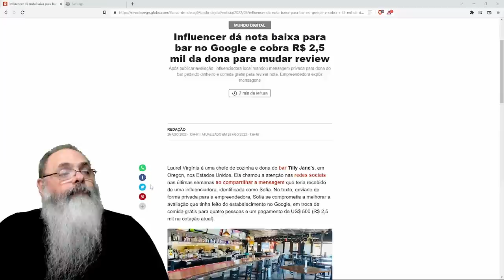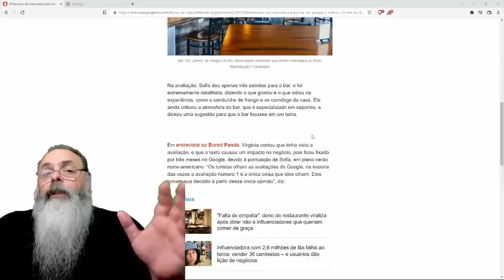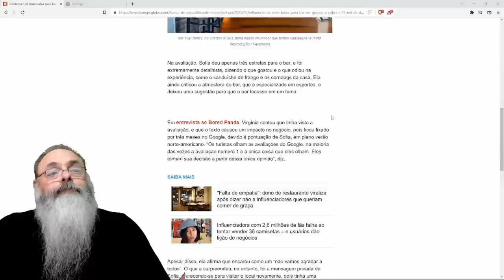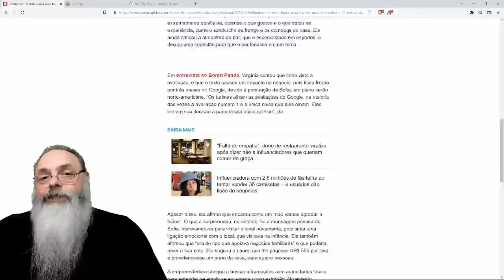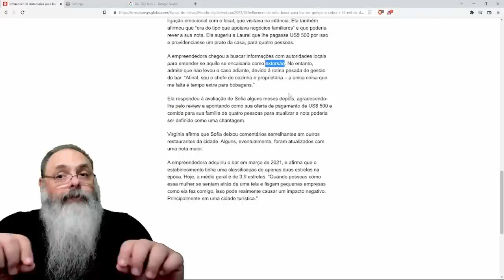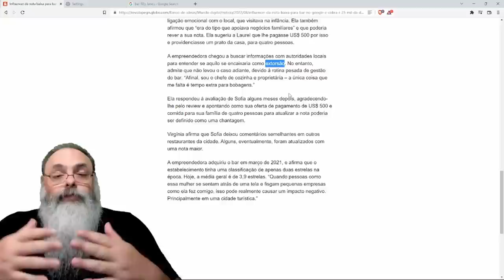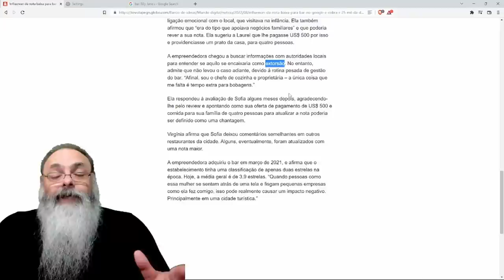EXTORSÃO em AVALIAÇÃO no GOOGLE REVIEW mostra PROBLEMA de REVISÕES: Elas podem ser COMPRADAS